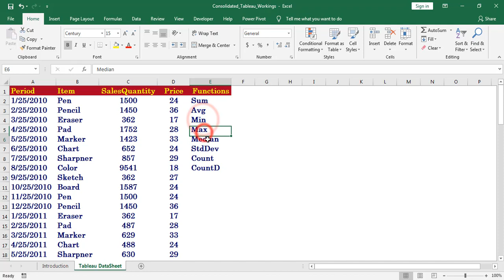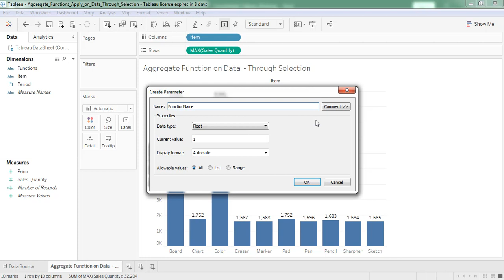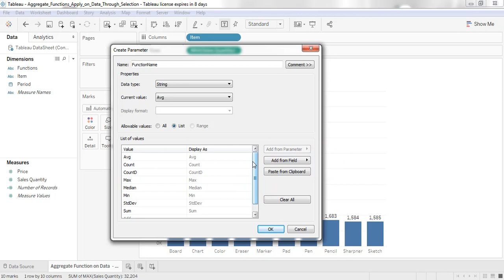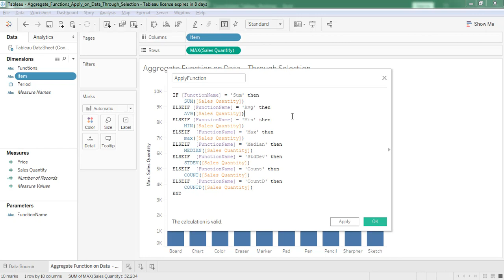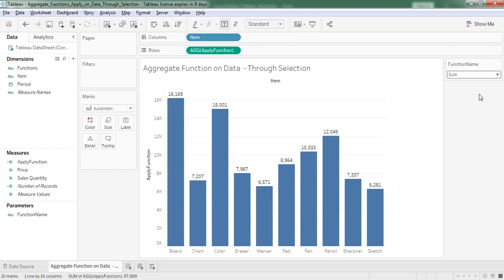Tableau: Aggregate Functions Apply on Data Through Selection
Download the tableau from below mentioned source